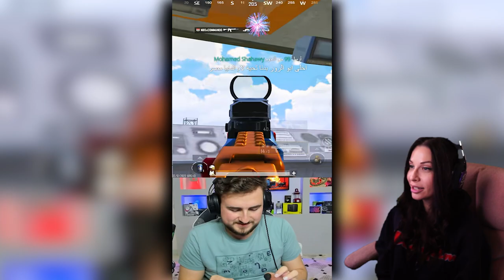Best of Raydin1v99 🤯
One of the best and most entertaining PUBG MOBILE creators out there.
Want to play a game with me? then add me in game 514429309